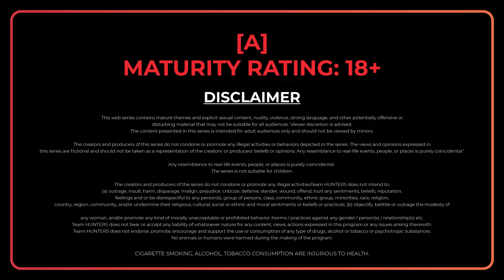KHAAT | Official Trailer | Hunters Originals | Streaming This Wednesday | Watch Only On Hunters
Enjoy Web Series And Short Films With Fully Loaded Entertainment And Fresh Content Only On @Dekho_or_Dikhao_  App.
Hunters App New Place Of Fresh Content And Entertaining Web Series.

Launched in 2022, HUNTERS is a subscription video-on-demand (SVOD) platform, that offers cutting-edge, original Indian content across genres.  Its diverse library includes shows across genres. Viewers can watch all the shows on the go without ad breaks. HUNTERS provides smooth, unbuffered viewing and the option to play, pause, and resume across screens. HUNTERS Official app Is available across the app store, Google Play Store.

The original Copyright(s) is (are) Solely owned by the Hunters.